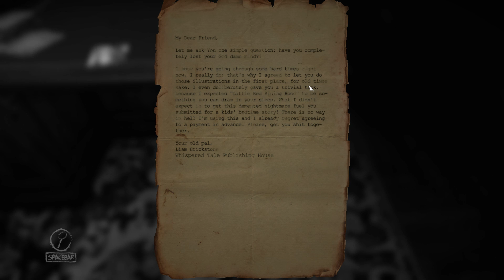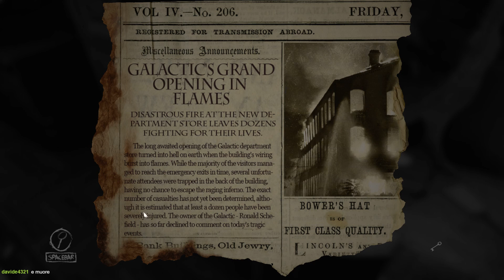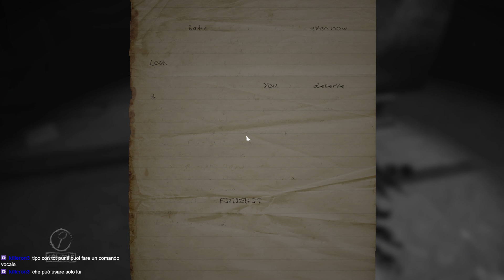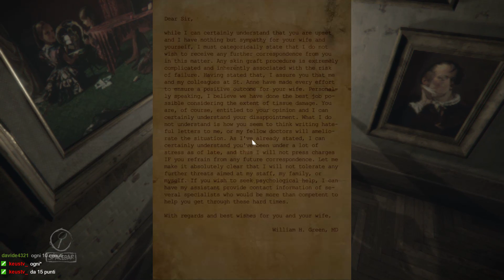Primo Gameplay di Layers of Fear su Twitch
Oggi ragazzi giocheremo i primi tre capitoli di Layers of Fear . Riusciremo ad unire tutti i tasselli del puzzle per capire la realtà contorta di questo gioco? Scopritelo